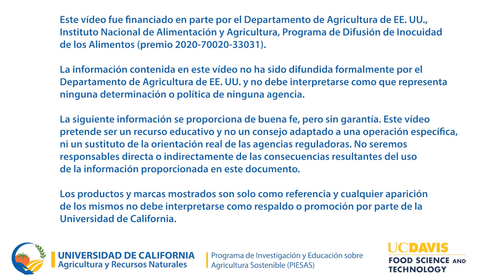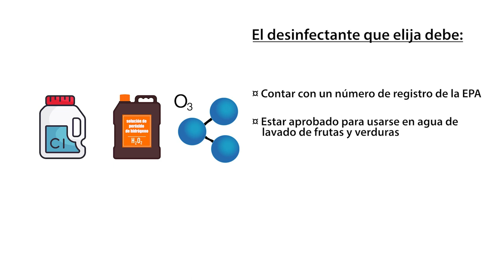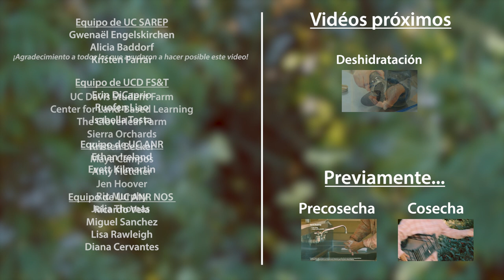La baya del saúco - Post cosecha: Mejores prácticas para la seguridad alimentaria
La baya del saúco crece de manera natural en California y ha sido usada desde hace mucho tiempo con fines culturales, medicinales y culinarios por los primeros pobladores de la región. Cada vez más, los granjeros y administradores de tierras lo incluyen en sus cultivos de setos como una forma de incrementar la bio-di-ver-si-dad en los campos agrícolas.

Dado el alto interés en utilizar la baya del saúco en productos de valor agregado como jarabes, mermeladas, tinturas y tés, es importante que quienes la cosechan y procesan entiendan cómo minimizar los riesgos de enfermedades de origen alimentario dentro del contexto de esta producción única.

Este vídeo es el tercero de una serie de cuatro. En este vídeo, nos centraremos en las prácticas poscosecha como el lavado y el despalillado con especial atención a la seguridad alimentaria.

Presentado por el Universidad de California Agricultura y Recursos Naturales Programa de Investigación y Educación sobre Agricultura Sostenible (UC SAREP) y Ciencia y Tecnología de Alimentos de UC Davis.

Para obtener más información y recursos sobre la baya del saúco azul, visite nuestro sitio web, California Elderberries

English: Blue Elderberry - Post Harvest: Best Practices for Food Safety

(3 de 4 videos en una serie)